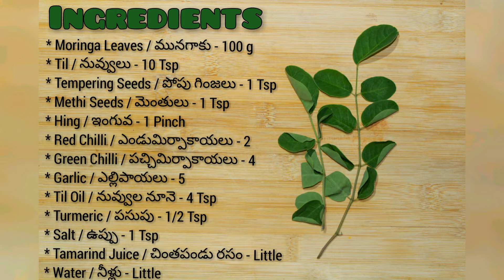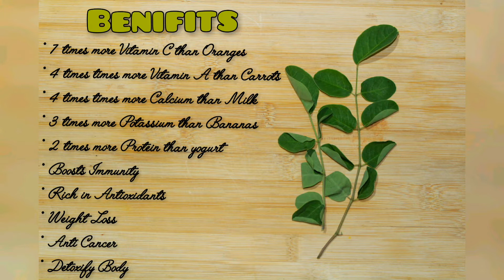Moringa Chutney Recipe With Benifits In Telugu / మునగాకు పచ్చడి/Moringa The Miracle Indian Superfood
Moringa Leaves are our Indian Miracle Superfood which is used since 100's years in the Ayurveda or by our Grandmother's..
Moringa has the capacity of curing 300 + diseases as per studies..
It has lots of Protein , Calcium , Vitamin A , Vitamin  C , Potassium , Immunity Booster , Anti Oxidents , Anti Cancer etc.. etc..

Include Moringa in your diet in any form..